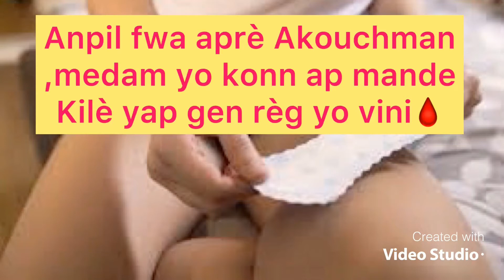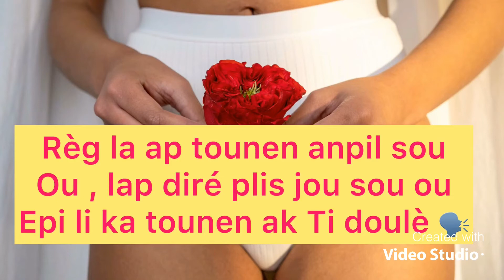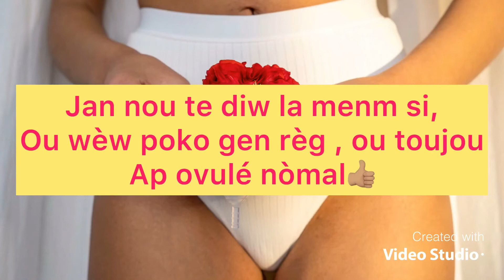APRÈ KONBYEN TAN WAP RETOUNEN GEN RÈG 🩸OU NOMAL APRÈ AKOUCHMAN AN🤰🏽🤱🏽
APRÈ KONBYEN TAN WAP RETOUNEN GEN RÈG 🩸 NOMAL APRÈ AKOUCHMAN AN🤰🏽🤱🏽